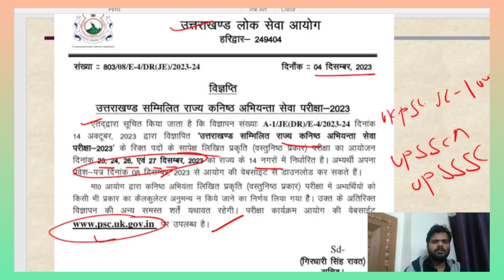Big Update : JE 1000 Vacancy New Notice out But UPPSC AE ? | UKPSC JE Exam 2023